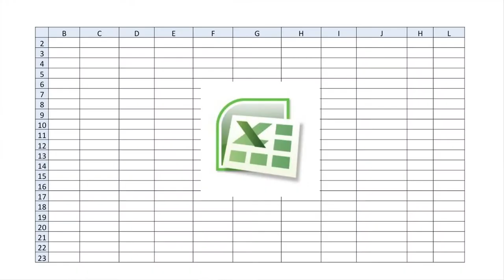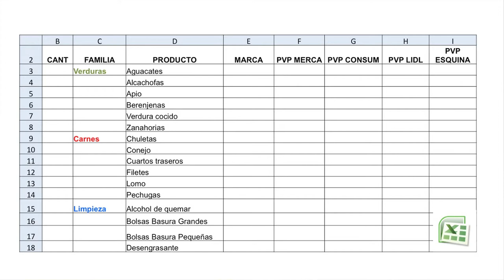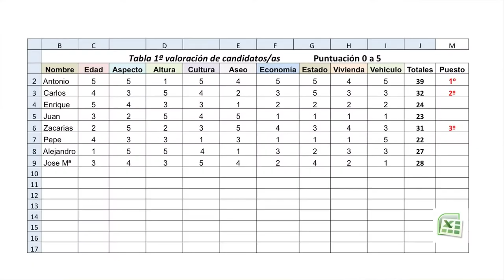Ignite Valencia #4 - Toya Blasco: Traficante de Excel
Ignite Valencia #4 se celebró el 27 de Junio de 2013.